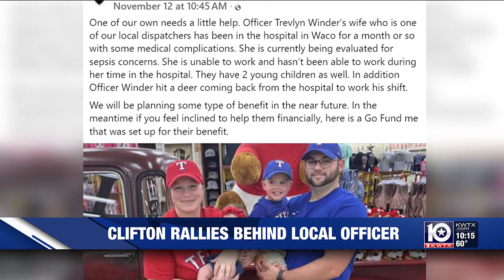Clifton, Texas community rallies behind law enforcement family stuck in hospital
CLIFTON, Texas (KWTX) - The Clifton community stepped up to support a local police officer while his wife had been hospitalized for over a month.

In Oct, Clifton Police Officer, Trevlyn Winder, brought his wife to Baylor Scott & White Hospital to have her gallbladder removed. Upon the procedure preparation, they were informed the patient, Cydney Winder, could develop pancreatitis during the procedure.

“The surgeon came in and told her she had two stones stuck in her bile duct,” Trevlyn said. “He told us, from that point, there was a chance she could get pancreatitis from the first procedure which would be removing the two gallstones. Well, she did.”

Cydney developed pancreatitis and has been treated for it for over one month.